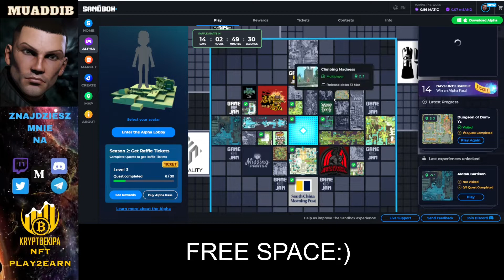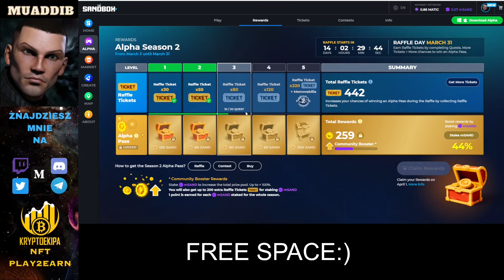The Sandbox - Alpha Sezon 2. Dzień: 4 - Villa DELUXE, DUNGEON OF DUM-YZ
⚡Siec BSC: 0x27790397cdAd097D52CefA1dB6eDAFc9cb272138,
⚡Sieć ETH: 0xC6082843e7169FAD51fAfb2905671D73945E6521
⚡Sieć TRX - USDC: TG5ZqmzALiZg6dv2QUrgXCX4n15xN9p8Qs

- link do rejestracji giełda Binance

- link do rejestracji na giełdzie crypto.com z 50$ bonusu dla Ciebie.

- link do rejestracji na giełdzie crypto.com z 20$ bonusu dla Ciebie.

- platforma oszczędnościowa z bonusem +50 $ dla Ciebie za rejestracje z linku.

- platforma to zmiany łańcuchów tokenów

❗Linki rejestracyjne do projektów Play2Earn w które gram i polecam❗